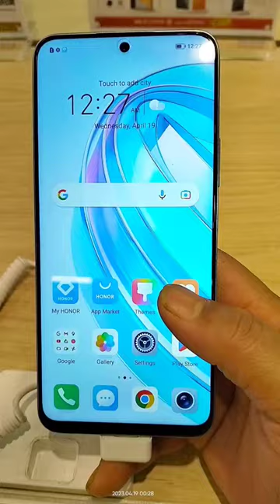x8a honor review video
x8a honor review